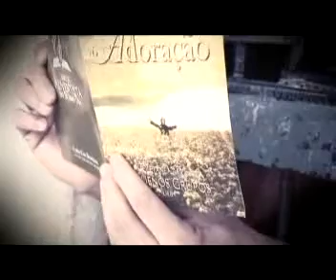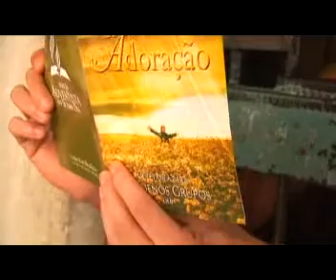1 / 10 - PEQUENO GRUPO NA CADEIA MUNICIPAL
* SÉRIE: " VIDAS TRANSFORMADAS ", É FRUTO DOS: "  PEQUENOS GRUPOS ", QUE MOSTRA QUE O SENHOR DA SABEDORÍA AOS SIMPLES DE CORAÇÃO, E ONDE COMPARTILHAM DOS ENSINAMENTOS BÍBLICOS, LOUVAR A DEUS COM HÍNOS,  E DO PODER DA ORAÇÃO, TRAZENDO MUITOS AO ENTENDIMENTO DAS VERDADES BÍBLICAS, E CHEGANDO AO BATISMO, E ATRAINDO NOVOS PARTICIPANTES, A RECEBEREM AS BENÇÃOS DE DEUS, E ANDAR COM JESUS TODOS OS DIAS, ATÉ QUE ELE VOLTE PARA NOS BUSCAR, SEUS FILHOS FIÉIS, AMÉM!